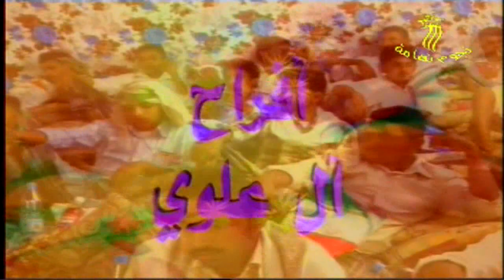عرفتك قبل ما اتعرف على الحب غناء الفنان عبده بهمه في زفاف عادل وياسر علوي بالتحيتاء